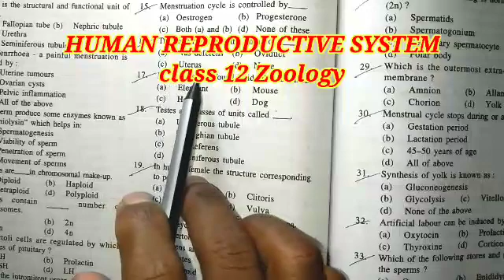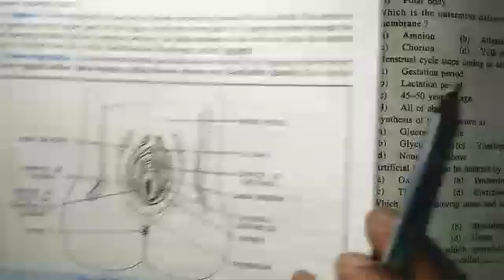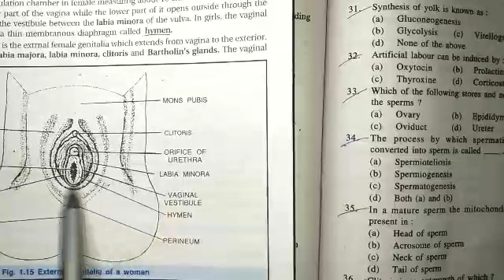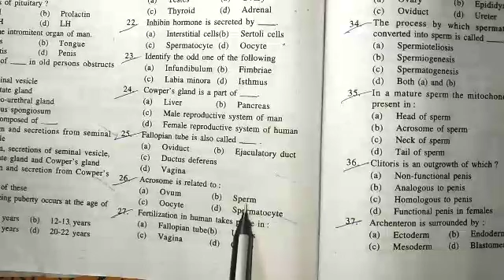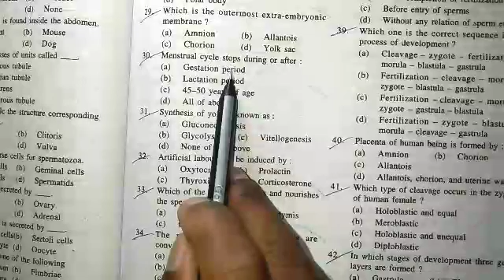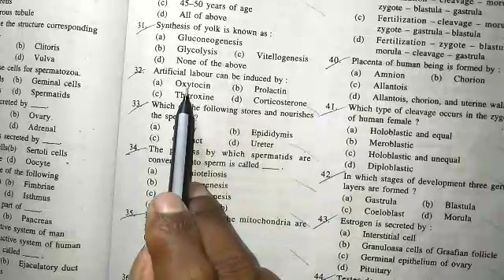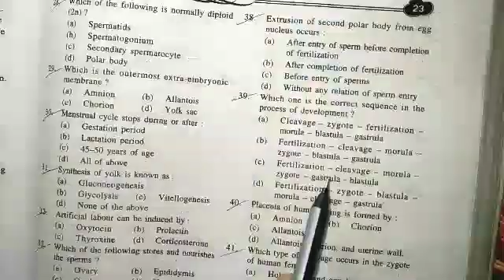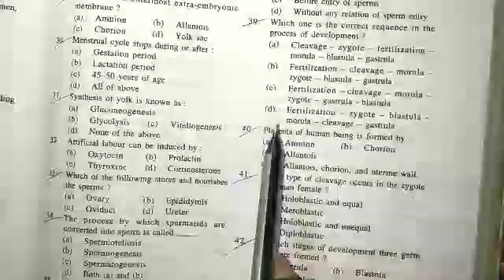HUMAN REPRODUCTIVE SYSTEM / Class 12 CHSE / Important MCQ / Exam Selection / Majhi Tutorial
________________________________ Hi, everyone.
This video is about12 class zoology Human reproductive system CHSE syllabus Odisha.

Here some important MCQ For Human reproductive system CHSE syllabus Odisha have expressed simply in Odia with notes and well understanding.

Your Queries-
HUMAN REPRODUCTIVE SYSTEM Class 12 CHSE Odisha
HUMAN REPRODUCTIVE SYSTEM
HUMAN REPRODUCTIVE SYSTEM in Odia
HUMAN REPRODUCTIVE SYSTEM MCQ For CHSE syllabus Odisha
Important Q for human reproductive system CHSE syllabus Odisha
Majhi Tutorial human reproductive system
12 class zoology Human reproductive system CHSE Odisha
CHSE class 12 zoology Human reproductive system
Human reproductive system Majhi Tutorial
Majhi Tutorial
MCQ zoology CHSE Odisha
Zoology MCQ
Vectors class 12 in Odia
Vectors in Odia
Inverse trigonometric function CHSE syllabus Odisha
Vectors CHSE syllabus Odisha
Determinant CHSE syllabus Odisha
Matrix CHSE syllabus Odisha
Continuity and Differentiability CHSE syllabus Odisha
Integration CHSE syllabus Odisha
Majhi Tutorial
Biranchi Majhi

Majhi Tutorial --

Here you'll get a lots of video related to education.

Thanks...